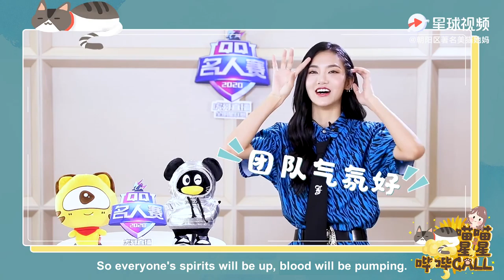[ENG SUB] Zeng Keni Honor of Kings Interview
English subtitles for Zeng Keni's interview relating to the mobile game Honor of Kings, due to her participation in QQ名人赛 where she played it.

Please like/comment/repost those posts and help Keni move house!